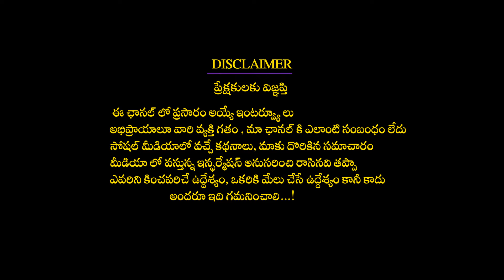బ్రహ్మ హత్యా దోష పరిహారానికి రాముడు ప్రతిష్టించిన లింగాలే మహా శివక్షేత్రాలయ్యాయి ఇవే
రాములోరు సేదతీరిన ప్రాంతాలే మహా శివక్షేత్రాలయ్యాయి |బ్రహ్మ హత్యా దోష పరిహారానికి రాముడు ప్రతిష్టించిన లింగాలు మహా శివక్షేత్రాలయ్యాయి